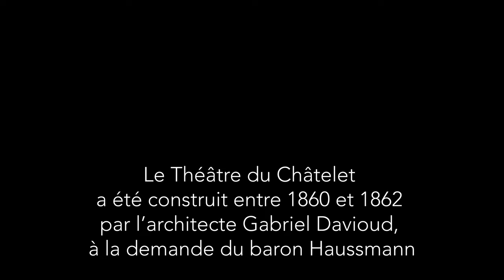Chantier de restauration - Théâtre du Châtelet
Reportage photographique sur le chantier de restauration du Théâtre du Châtelet à Paris. Photographies de reportage réalisées à la demande de Christian Laporte, Architecte du patrimoine, qui m'a confié une carte blanche pour le suivi photographique du chantier jusqu'à son terme au printemps 2019. N'hésitez pas à partager :-)
Mon travail consiste à poser mon regard dans ce lieu magnifique empli d’une ambiance aux parfums magiques, à capter les gestes précis et les regards passionnés des femmes et des hommes au travail.
Pour vous permettre de suivre et découvrir l’avancement de la restauration, de nouveaux reportages seront postés régulièrement.
Architecte mandataire : Philippe Pumain, Architecte du patrimoine : Christian Laporte.
Bonne découverte et à très bientôt !